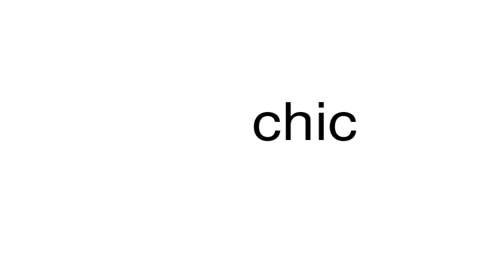How to pronounce chic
This is a satire channel. This is a satire channel. How to pronounce the word chic.